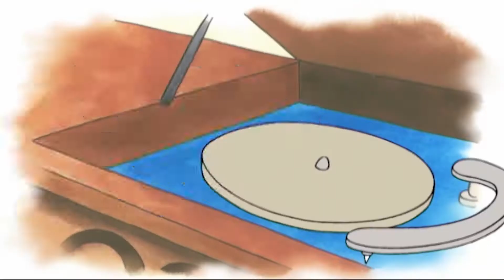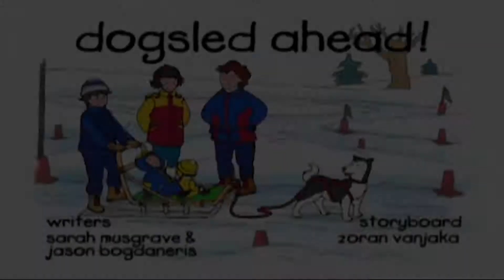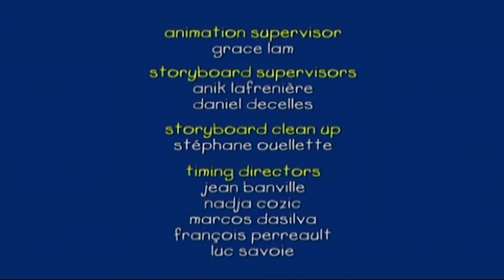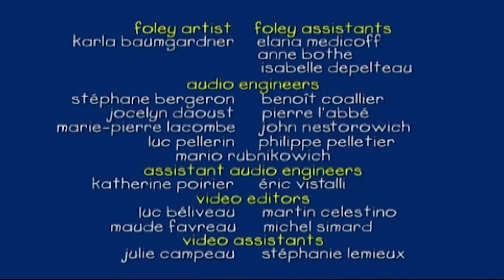Ruca e a Aula de Dança | Ruca em Português